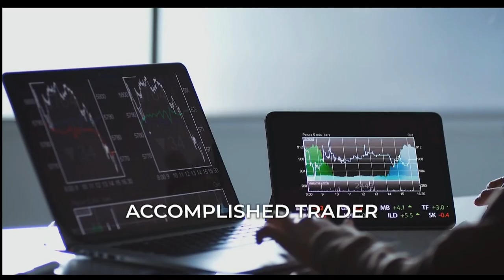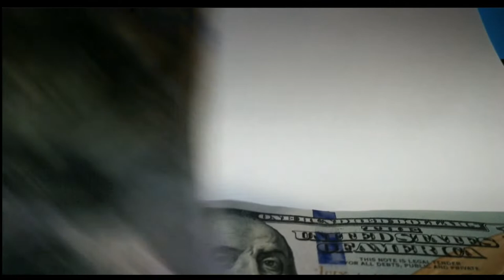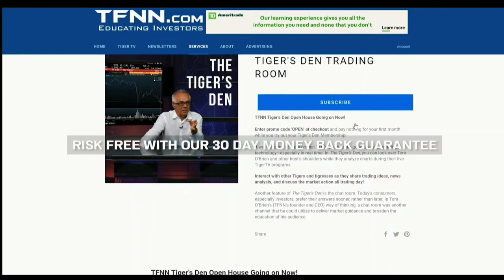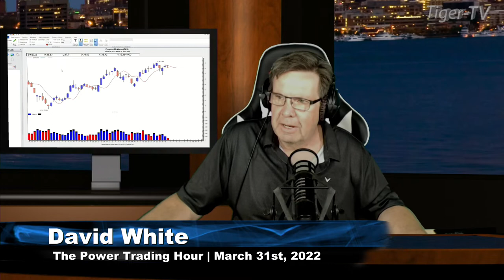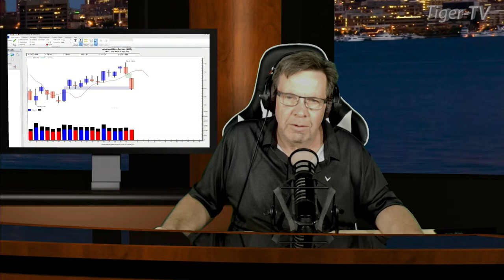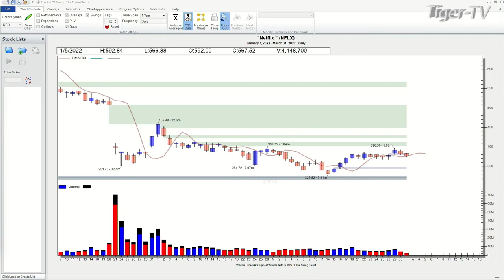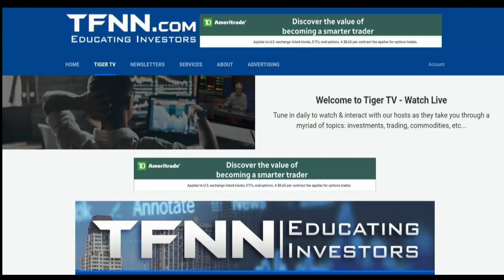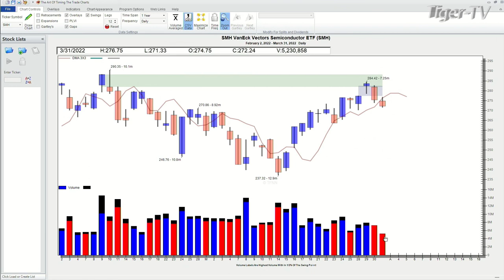March 31st, Power Trading Hour with David White on TFNN - 2022